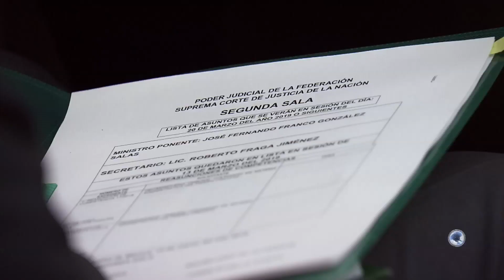Lanzamiento del Programa Piloto del IMSS para trabajadoras del hogar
El IMSS acató la sentencia de la Segunda Sala de la Corte y puso en marcha el programa piloto para la afiliación de 2.4 millones de personas que se dedican al trabajo doméstico remunerado.